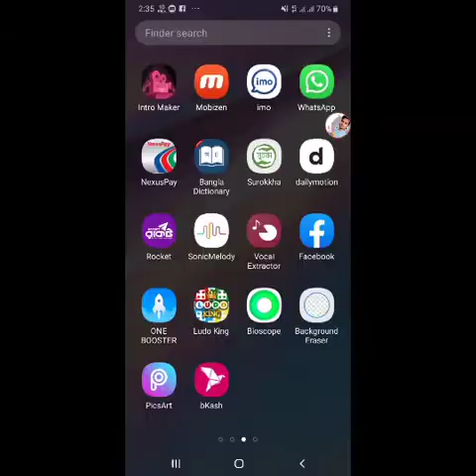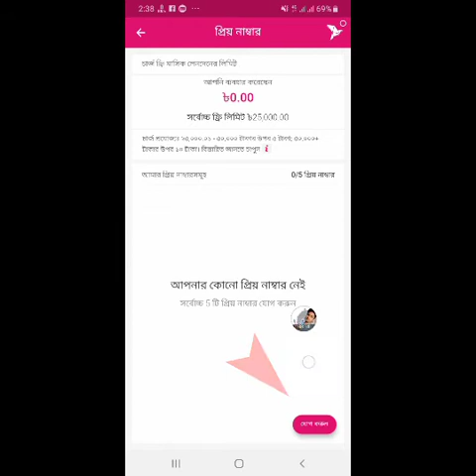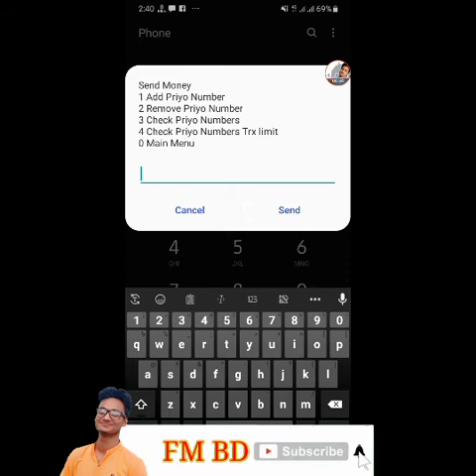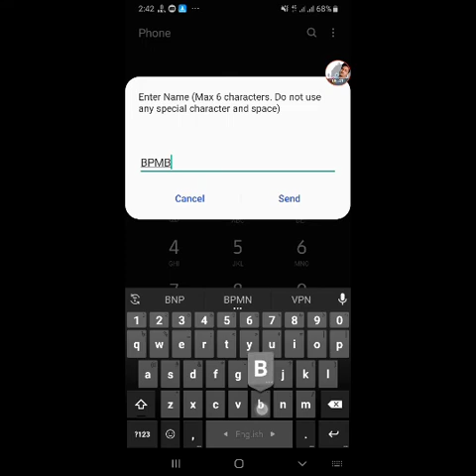How to add bKash prio number || বিকাশে সেন্ট মানি সম্পূর্ণ ফ্রী || ৫টি প্রিয় নাম্বার যুক্ত করুন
ধন্যবাদ!